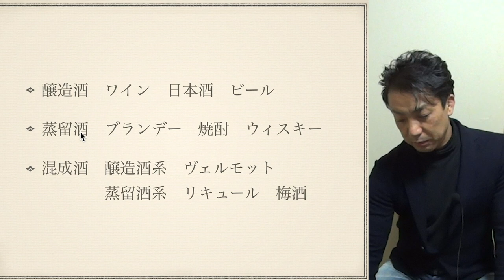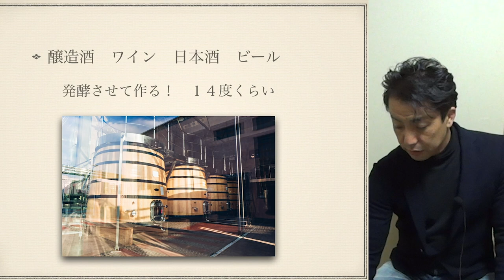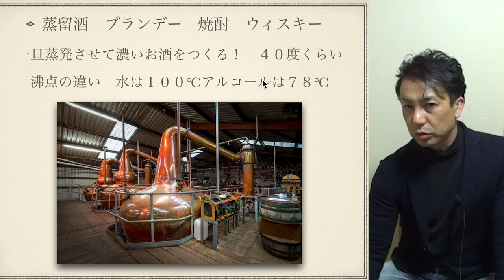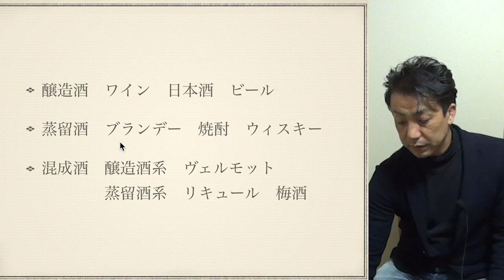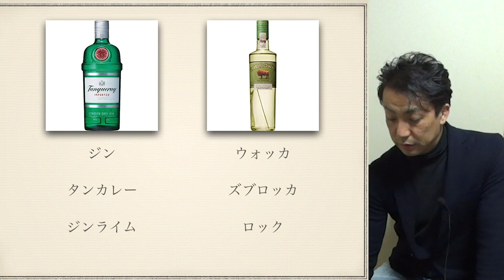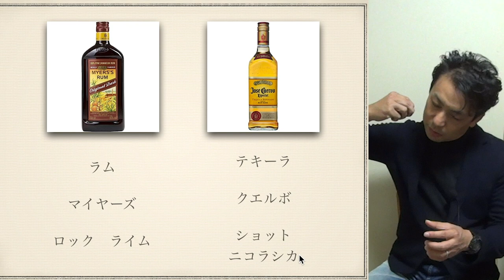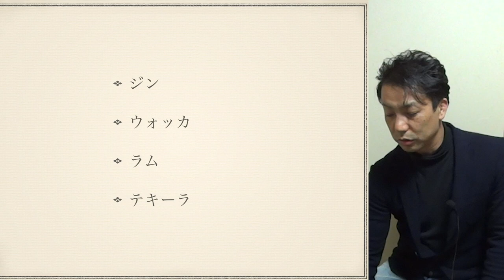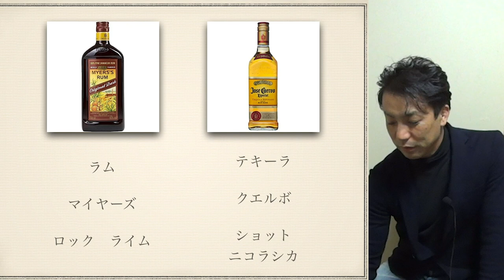６大スピリッツ 元バーテンダー黒田の お酒講座 gin vodka rum tequila whisky brandy の特徴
６大スピリッツ　元バーテンダー黒田の　お酒講座　gin vodka rum tequila whisky brandy ジン　ウォッカ　ラム　テキーラ　ブランデー　ウィスキー　の特徴

【参考動画】
【検証】ジントニックじゃなくても良くね？世界４大スピリッツ全てトニックで割って飲み比べてみた結果。（ラム・ウォッカ・テキーラ）
【コスパ命】元バーテンダーがオススメする最高なお酒まとめました。（ジン・ウォッカ・ラム・テキーラ・ウイスキー）

カクテル
ベースのお酒
cocktail
gin
vodka
rum
tequila
whisky
brandy